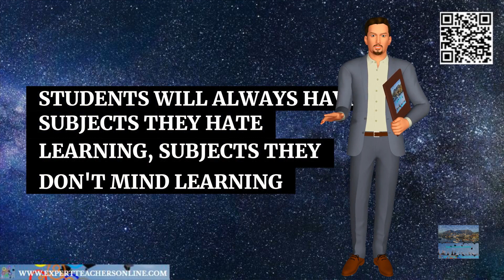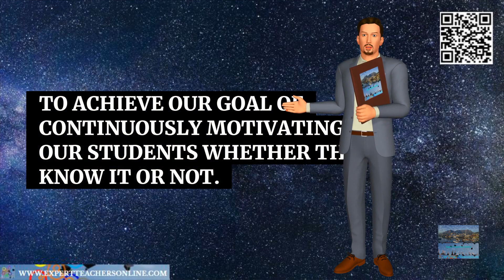Unit 6.3 Motivation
The Quick Start Train the Trainer for teaching, tutoring, training and homeschooling beginners guide to getting paid and achieving good grades for students or trainees. If you are thinking of becoming an ESL teacher, a trainer, an online tutor, or homeschooling your children.
Unqualified, Inexperienced?
This is no longer a barrier to entry, especially if you plan to teach online. Some countries will accept native English speakers without degrees.
Units 10, 11, 12 and 13 have specific and concise information for anyone that wants to become an online educator, a homeschooler, a trainer or an ESL teacher respectively.
A TEFL or CELTA qualification is normally a teaching job requirement, but these qualifications do not necessarily delve into the principles of educational theory or include all the educational opportunities that are covered concisely in this book.
This book has been written for you to help you gain the confidence to make that decision. It will help answer your questions about teaching, training or tutoring. It will also help you define your approach as an educator as well as giving fundamental information for building a strong theoretical foundation to educate students or trainees. This guide is full of introspective questions that will guide you to using the right teaching methodologies and techniques to become a successful educator, meeting your financial goals and reaching the academic outcomes of your students or trainees. Follow a compact and concise 13 unit introduction to educating in a train the trainer styled format covering the most fundamental principles (Qualities of a Great Educator, Preparing to Present, Student Learning Styles, Instructional Methods, Designing Lesson Plans, Activities and Assessments, Engaging Students, Pair and Group Work, Question and Answer Techniques, Basic Strategies for Providing Structure in the Classroom, Online Teaching & Tutoring, Home Schooling, Training, The ESL (English as Second Language) Option) that will become a foundation for you as an educator going forward.

Online Teaching and Tutoring covers technology, online resources, online teaching options, creating an online presence and rules for online classroom management. What type of employment would suit you? Tutor company, Free Lancing Platforms, or being self employed teaching Niche subject matter?

Home Schooling asks questions about whether you and your children are ready to start homeschooling (Know yourself and Your Children), how to start Creating a Learning Space, advice on Internet Security, Motivating your Children, touches on the Law and gives Ideas for Homeschooling.

Training covers advice on Becoming a Subject Matter Expert, Identifying the Stakeholders, Identifying Training Needs, Designing the Training, Planning and Organizing the Training, Communication, Deliver the Training and Evaluating the Training. This unit basically covers the Training Cycle with advice on developing skills and avoiding the pitfalls of arranging a training event.

The ESL unit covers 36 Key Points to Consider when researching or applying for an ESL job and What Research Questions you should be asking. The ESL market is vast and spans across many countries that each offer opportunities and question marks regarding how you could or would integrate into them from a language, race, religion, nationality and cultural perspective amongst many other variables such as living arrangements, transport, vacation time, flights, pay scale, hidden costs, diet, healthcare, travel opportunities, historical points of interest, family visas, weather patterns and cost of living, Public vs Private Institutions? etc.

There are links to extra graphics and other free material

This compact guide will help you get started in the right direction with some great ideas.